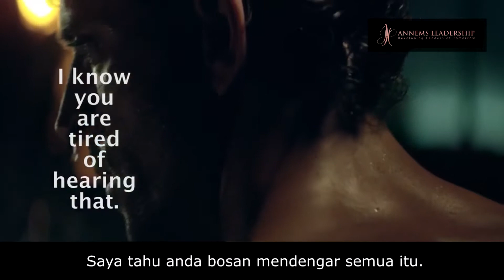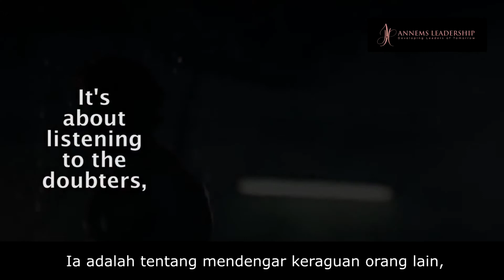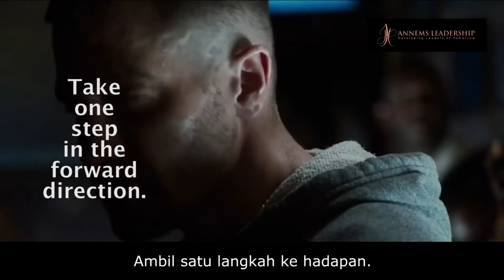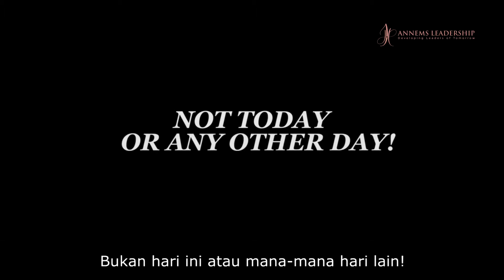Ibu Hanim - Fight Back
Bangkit Cara Kami